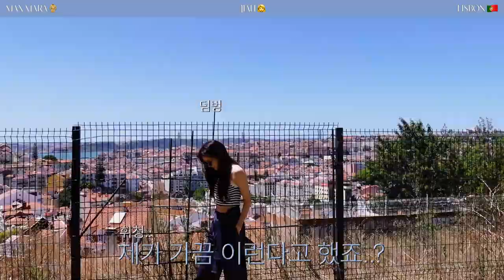(ENG SUB)[BHIND] 💬여러분~ 제가 왜 공항이냐면요? MAX MARA×JIAH×LISBON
[BHIND] 💬여러분~ 제가 왜 공항이냐면요? MAX MARA×JIAH×LISBON

💬 여러분~ 제가 왜 공항이냐면요?
🙋‍♀ 정답! 미모가 매일 훨훨 나니까?

첫 브이로그에 MAX MARA×JIAH×LISBON 조합 완벽 그 잡채자나.

우당탕탕 열심히 담아온 지아의 첫 브이로그🎥!
영상으로 바로 확인하세요✔

[BHIND] Guys~I'm at the airport because...! MAX MARA×JIAH×LISBON

💬Guys~I'm at the airport because...!
🙋‍♀I know! Because your beauty soaring up high?

MAX MARA×JIAH×LISBON combination on first v-log is sheer perfection!

Ji-ah's effortful first v-log🎥!